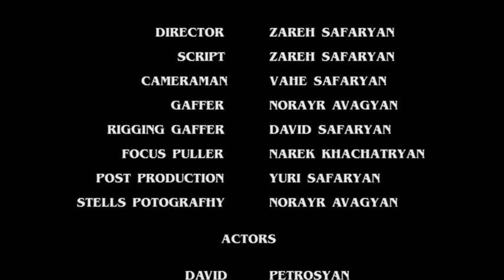THE FILM SHADOW - DIRECTOR ZAREH SAFARYAN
DIPLOMAYINSAAAAAAAAAAAA! DEMO VERSION
CAMERA-RED MYSTERIUM X
DIRECTOR-ZAREH SAFARYAN
OPERATOR-VAHE SAFARYAN
POST PRODUCTION-YURI SAFARYAN
GAFFER-NORO AVAGYAN, DAVID SAFARYAN
ACTOR  DAVID PETROSYAN